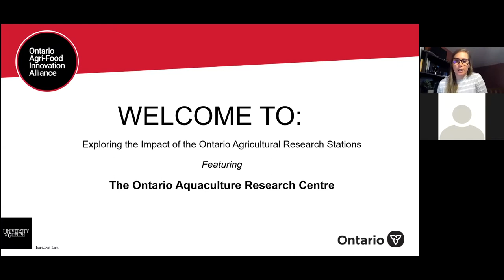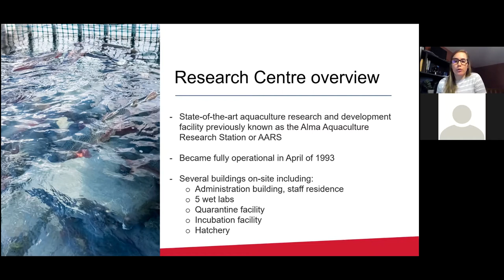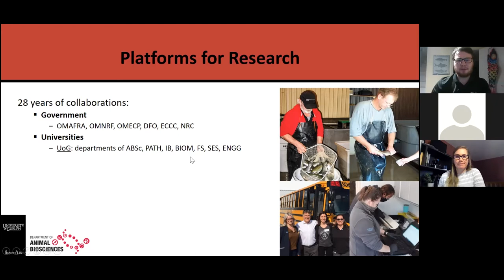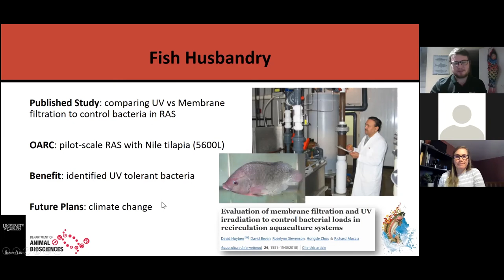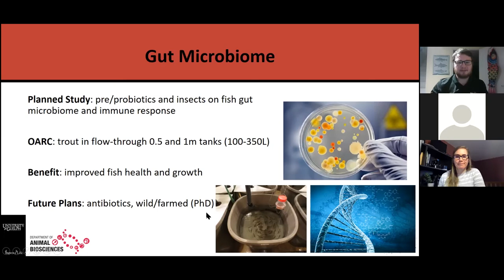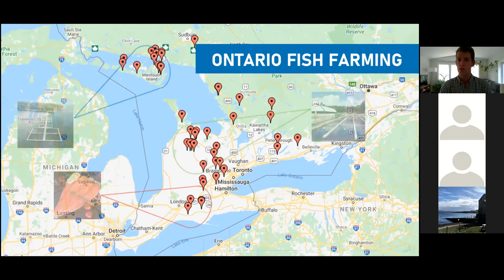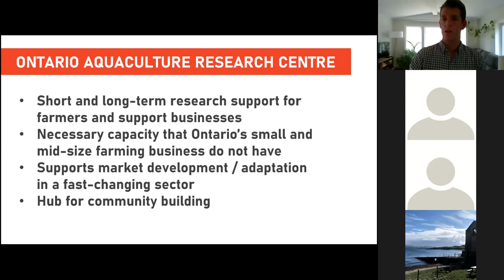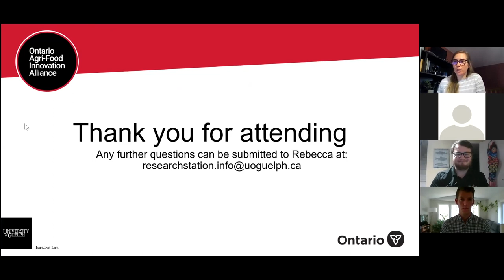Exploring Research at the Ontario Aquaculture Research Centre - Alma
Join us as we explore the Ontario Aquaculture Research Centre - Alma (formerly the Alma Aquaculture Research Station). OMAFRA, in collaboration with the University of Guelph and the Ontario Ministry of Natural Resources, established this research station to facilitate research and commercialization of the fish farming industry in Ontario.

Speakers include Dr. David Huyben, professor in the Department of Animal Biosciences, and RJ Taylor, co-owner of Cedar Crest Trout Farms.

About the series: Explore research at Ontario’s Agricultural Research Stations in this four-part webinar series hosted by the Ontario Agri-Food Innovation Alliance. These webinars are developed to demonstrate how Ontario’s agri-food research stations provide a platform for innovative research and collaboration that benefit Ontario’s agri-food sector.